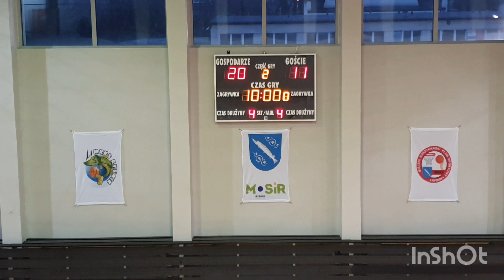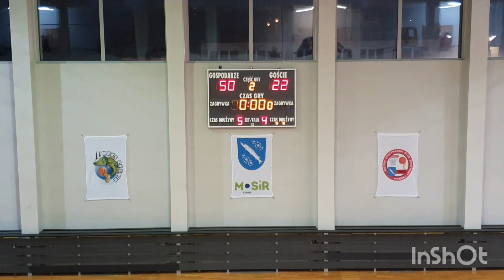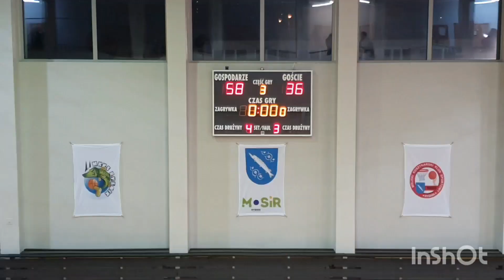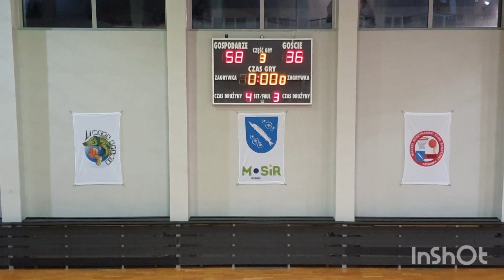U-13 MKKS Rybnik - KKS Tarnowskie Góry 74:56 04.02.2022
Mecz śląsko-opolskiej ligi Młodzików MU13